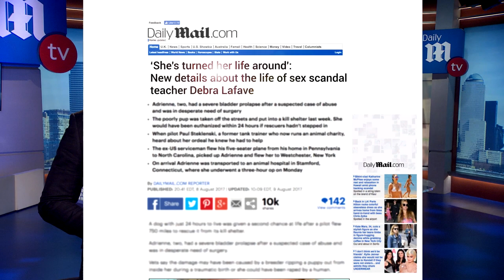Joe Zuniga's interview on Debra LaFave on Daily Mail Tv. Nov. 16, 2017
Joe Zuniga's interview with Daily Mail Tv discussing his book "Debra LaFave - A Crown Of Beauty For Ashes" the biography on Debra LaFave.. Purchase your copy